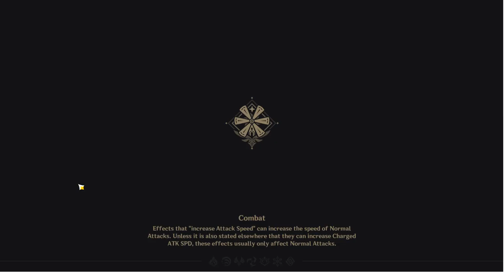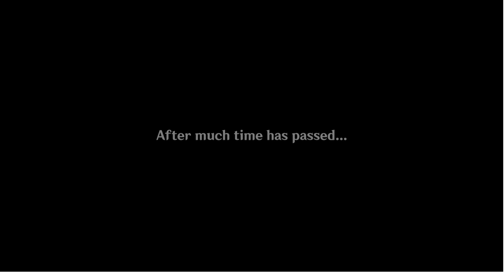Signora Stealing Venti's Gnosis | La Signora